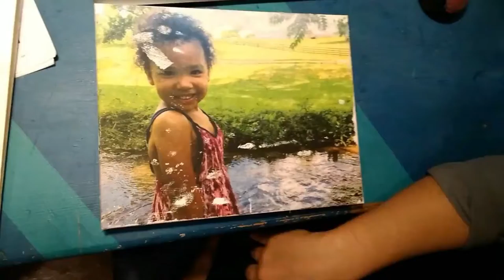Perfect day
Timelapse mixed media painting - Oil paint over photo transfer on canvas